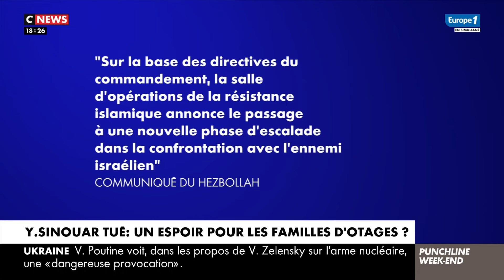Yahya Sinwar tué : un espoir pour les familles d'otages ?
Aujourd'hui dans "Punchline", Thierry Cabannes et ses invités débattent de la mort du chef du Hamas.